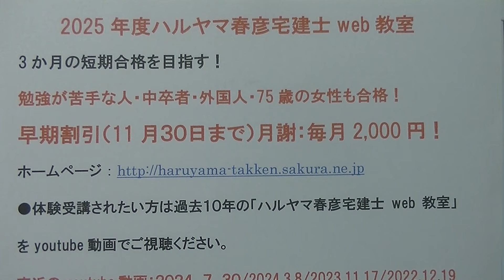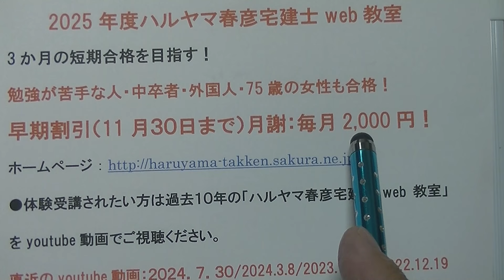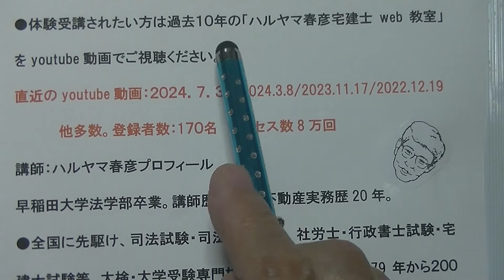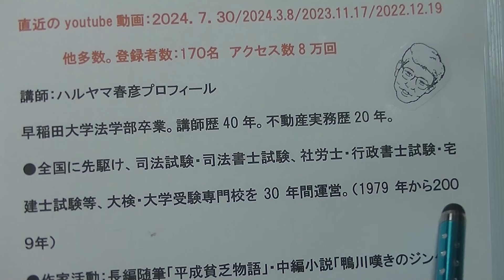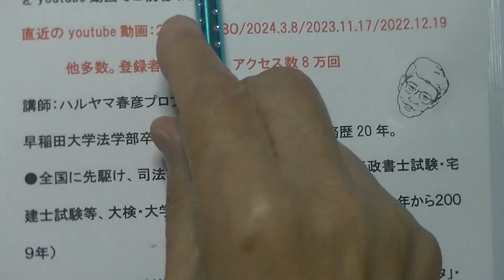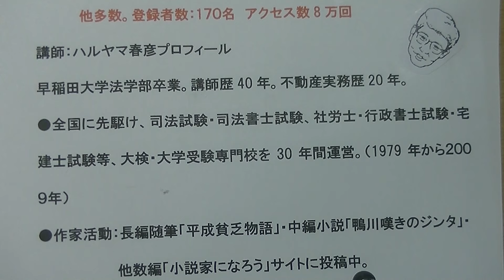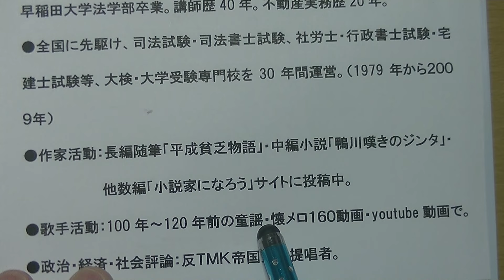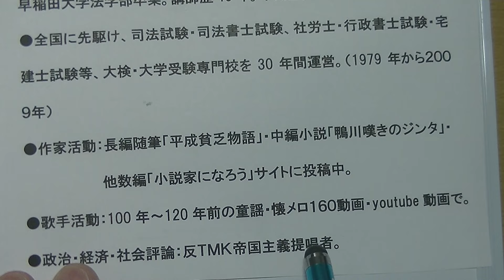2025年度「ハルヤマ春彦宅建士web講義」3か月の短期合格を目指す。 勉強嫌いな人・中卒者・外国人・75歳の女性も合格！早期割引（11月30日まで入校者：月謝制毎月2,000円！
体験講座：最近のyoutube動画でご視聴ください。（２０２４．７．３０．
２０２４．3.・８　2023.11．7など多数）
アクセス数8万回・
講師：ハルヤマ春彦プロフィール
早稲田大学法学部卒業。講師歴40年。不動産実務歴20年
全国に先駆け、司法試験・司法書士、社労士・行政書士・宅建試験講座。
　　　　　　大学受験専門校を30年間運営（1979年～2007年）
作家活動：著編随筆「平静貧乏物語」中編小説「鴨川嘆きのジンタ」他数編
歌手活動：100年～120年前の童謡・懐メロ160のYouTube動画
政治・経済・社会評論：反ＴＭＫ帝国主義提唱者